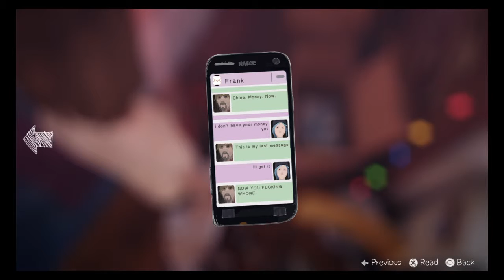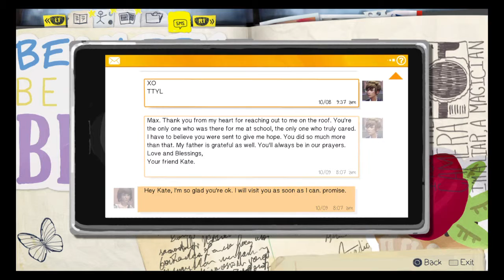Let's Play: Life is Strange: S01E03 "Chaos Theory" Part 5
Welcome to part 5! In this part, Max wakes up to the brilliant site of the Stars and Stripes. just as any patriot should!